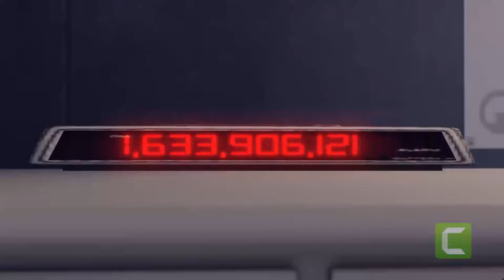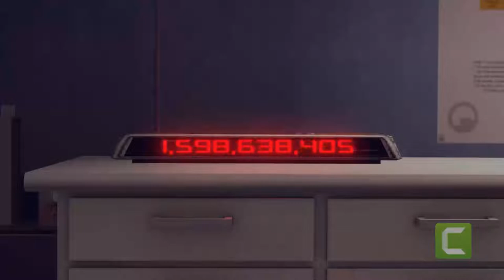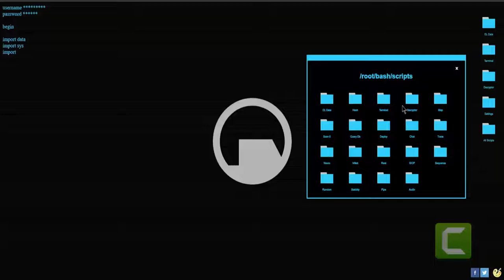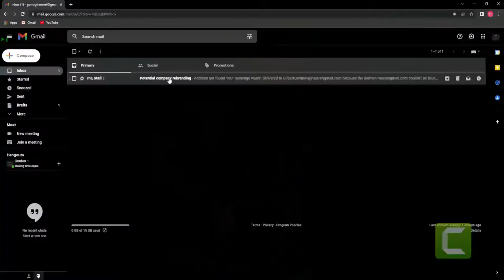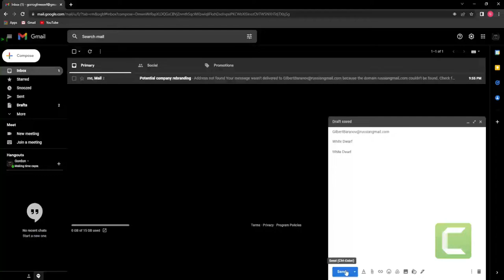Jeff The Killer: The Smile That Kills - S1EP13: The Unearthing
Jeff is up to something. BUT WHAT!?!?!?!?!?!!